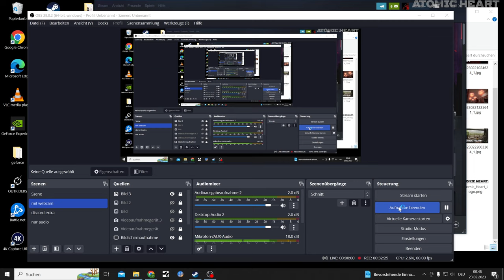Atomic Heart 2k Armageddon Difficulty let's Play Part 11, Difficult Open World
Atomic Heart lets Play, a Bioshock like Game with Robots and Monsters

An FPS action role-playing game that takes place in an alternative universe during the peak of the Soviet Union.

Atomic Heart ist ein Ego-Shooter mit RPG- und Adventure-Elementen, der in einem alternativen Universum während des Zenits der Sowjetunion spielt.